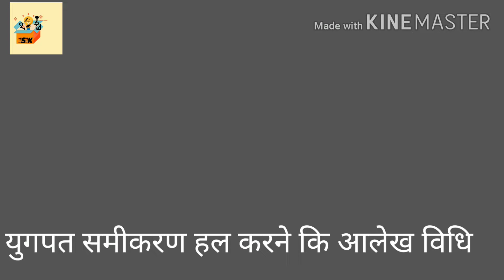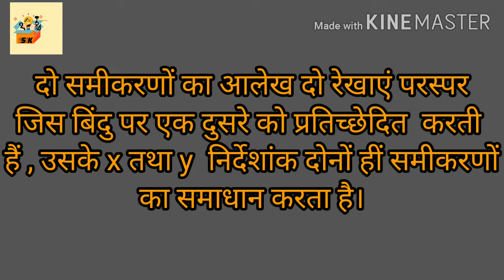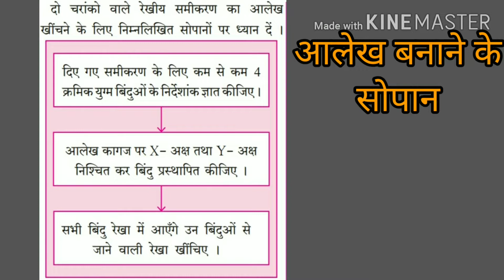Maths 1 ,Algebra chapter 1.2 Maharashtra ssc board (part1) |sk academy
It's an educational video for class 10th students of Maharashtra board Hindi medium